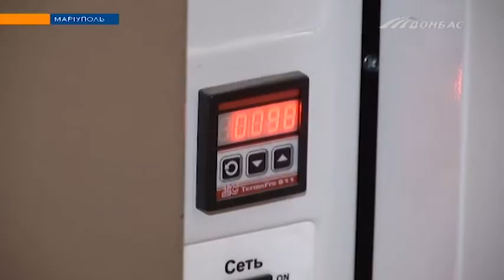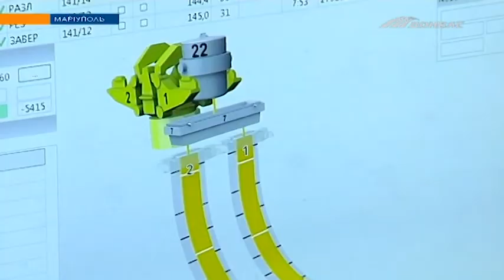Швидкі та надійні дослідження - на новому обладнанні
На маріупольському металургійному комбінаті імені Ілліча Групи Метінвест відкрили сучасну лабораторію. Фахівці займаються підготовкою води для охолодження машини безперервного лиття заготовок.